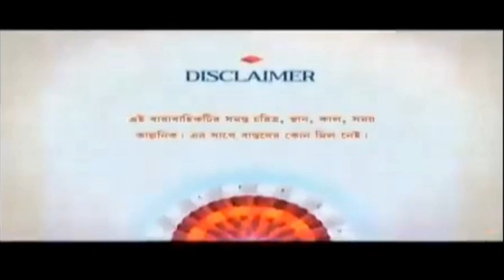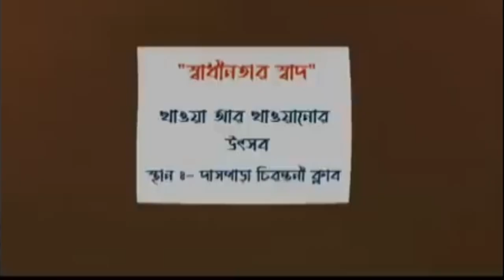নাট বল্টু নতুন পর্ব 🔥 Nut Boltu Today Episode _ Sony Aath Credit _ Bangla Cartoon Video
**Nut Boltu Bangla Cartoon** is a popular animated series from Bangladesh, featuring the hilarious adventures of two mischievous friends, Nut and Boltu. The show captivates audiences with its clever humor, vibrant animation, and relatable stories, making it a favorite among children and adults alike. Each episode brings a new escapade, showcasing the duo's creativity and friendship as they navigate everyday challenges in a light-hearted manner.